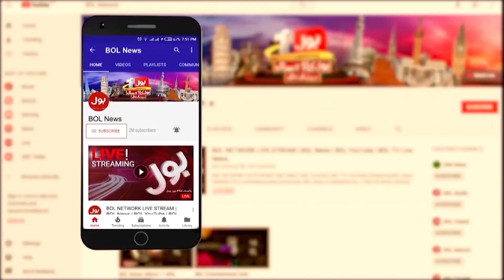Army Chief General Qamar Javed Bajwa Fulfilled His Promise | Breaking News